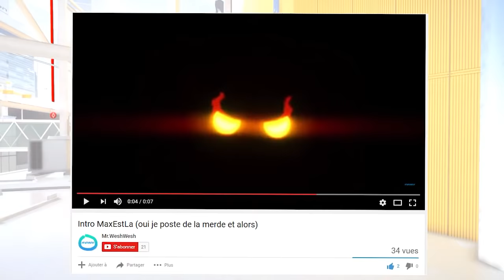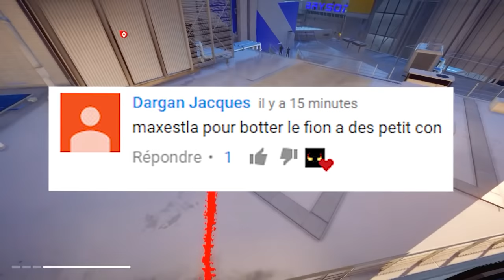LA MEILLEUR PRANK DU MONDE (Romain2909)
1 like = 1 point de crédibilité pour Romain

Jeu : Mirror's Edge Catalyst